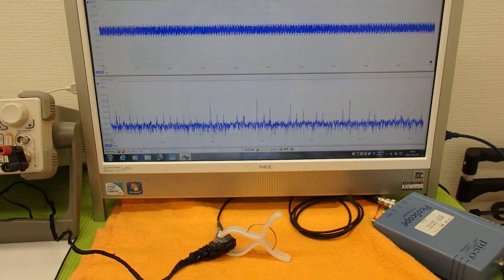オリジナル超音波実験技術 ultrasonic-labo